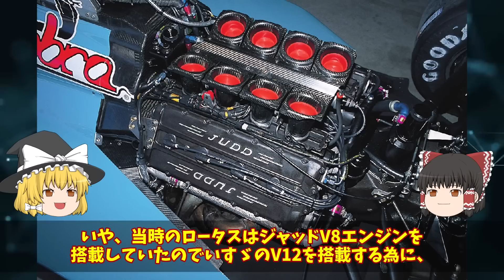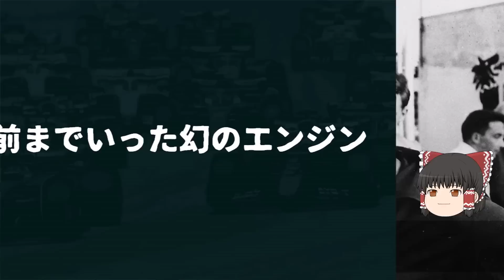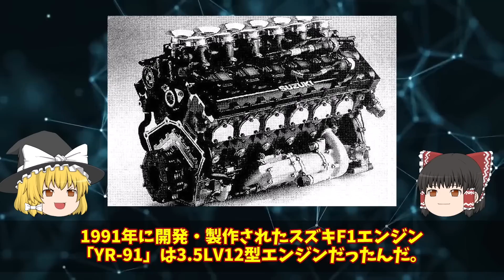【ゆっくり解説】ロマンしかない。意外な日本企業のF1参戦計画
【チャプター】
00:00 オープニング
00:15 時代に合わなかったF1エンジン
03:28 予想外の産物
06:46 F1目前までいった幻のエンジン
08:49 HKS

▼背景素材
Ahmad Gulabi様

▼BGM
「LAMP BGM」様